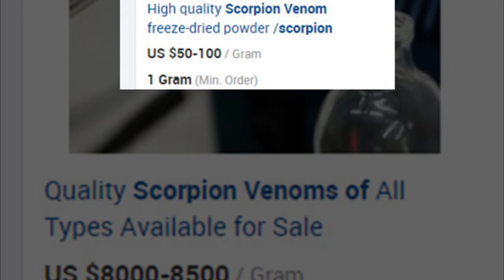RACUN KALAJENGKING HARGANYA SELANGIT